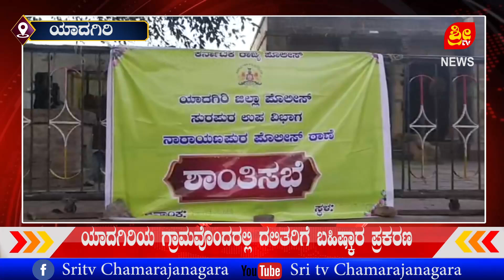KARNATAKA STATE NEWS | SRITV NEWS 14.09.2024 | # SRI TV CHANNEL